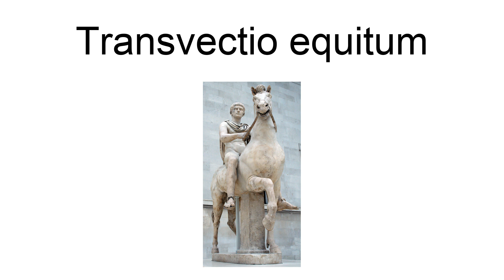Transvectio Equitum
The Transvectio equitum (English: "review of the cavalry") was a parade of the young men (iuventus) of the Roman equestrian class (equites) that took place annually on 15 July. Dionysius of Halicarnassus states that the procession began at the Temple of Mars in Clivo situated along the Via Appia some two kilometers outside the Porta Capena. The procession stopped at the Temple of Castor and Pollux in the Forum Romanum before continuing on to the Temple of Iuppiter Optimus Maximus on the Capitoline Hill. The religious rite traced its origins to the battle of Lake Regillus when the Dioscuri gave aid to the Romans during the battle itself.Other, later, sources indicate that the parade commenced at the temple of Honos. The emperor Augustus revived the ancient ceremony, combining it with a recognitio equitum or probatio equitum in order to scrutinize the character of the equestrians themselves.Epigraphic evidence indicates that some boys participated in the rite at quite a young age. It is likely that a close connection may be drawn between the transvectio equitum and the Lusus Troiae.A sculpted relief from Como likely depicts the procession.